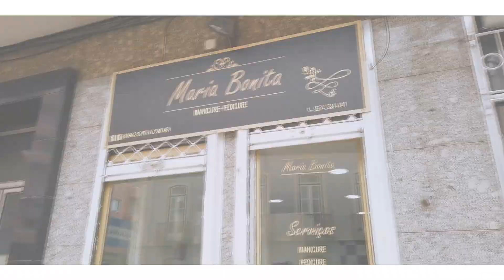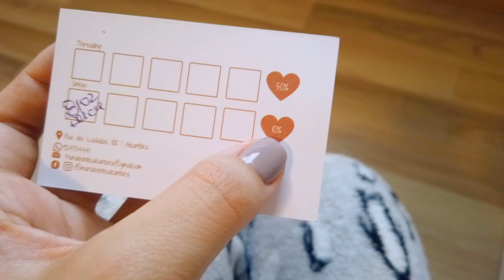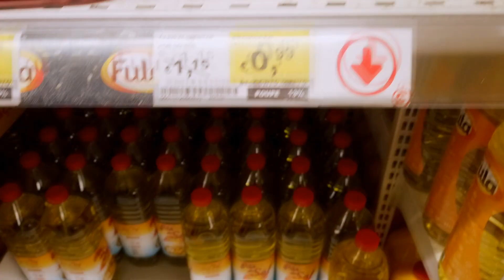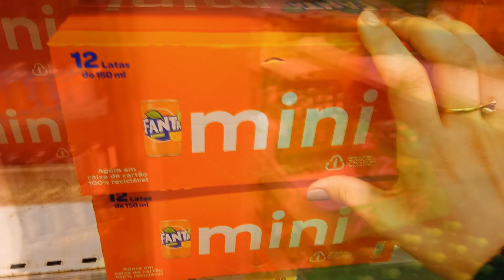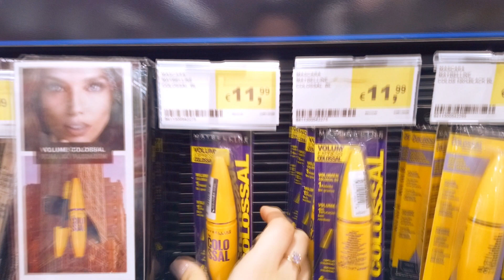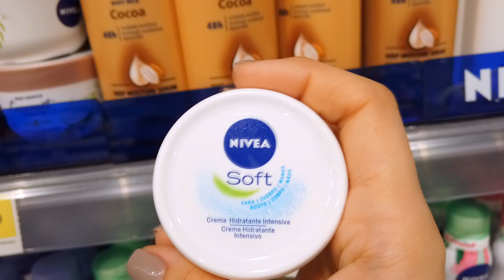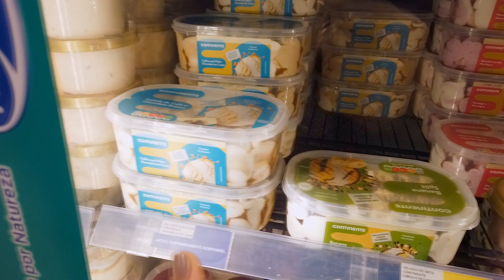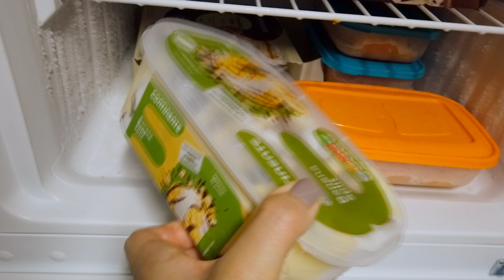✨SUPERMERCADO em PORTUGAL, UNHA DE GEL e PANELA de pressão NOVA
Oiee gente, no vlog de hoje fizemos nossa maior compra de supermercado aqui em Portugal até agora, mostrei varias coisinhas legais no supermercado, fiz gelinho nas unhas e compramos nossa tão sonhada panela de pressão, esse vlog ta uma delícia ♥ COMPARTILHE ♥

E pra quem ja é inscrito, muito obrigada por estarem sempre aqui comigo, vocês são demais !

♡ Sobre mim : Comecei o canal compartilhando os preparativos do meu casamento  e hoje compartilho um pouco de tudo por aqui! Entre vlogs diários, vida de casada, um pouco da minha rotina morando em outro País, passeios, compras, rotina diária, faxina, receitas e muito mais. Atualmente tenho 22 anos, sou casada, cristã e moro em Portugal. Seja bem-vindo (a)

Perguntas Frequentes:

Câmera: DJ Osmo pocket
Celular: Redmi Note 7